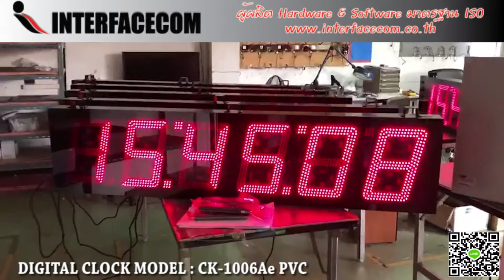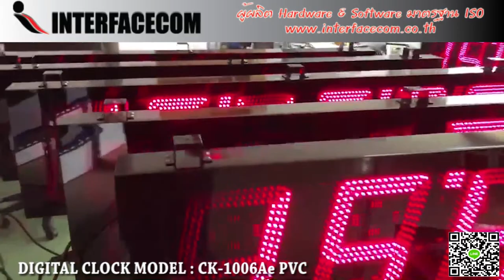475-REVIEW DIGTAL CLOCK MODEL :CK-1006Ae INDOOR รีวิวนาฬิกาดิจิตอลขนาดใหญ่ระบบ LAN